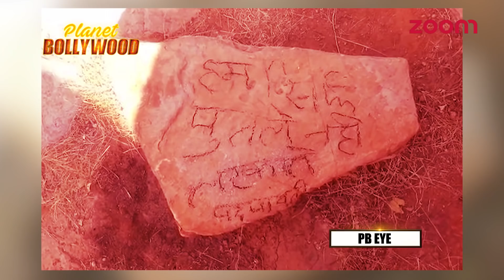Padmavati Row Takes A Ugly Turn - Dead Body Found From Jaipur Fort | Bollywood News